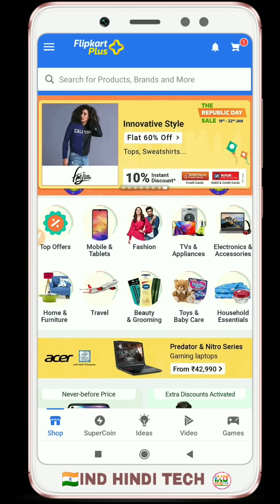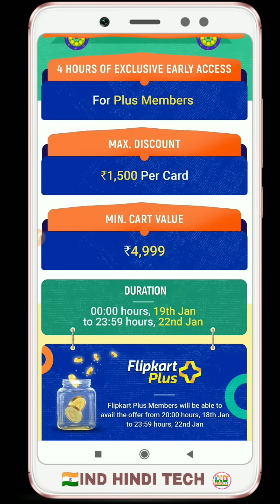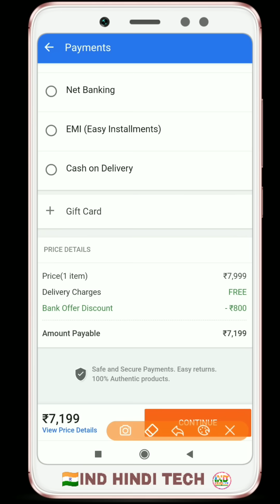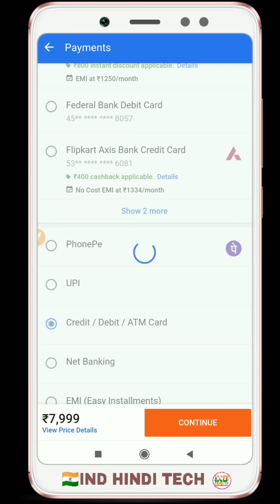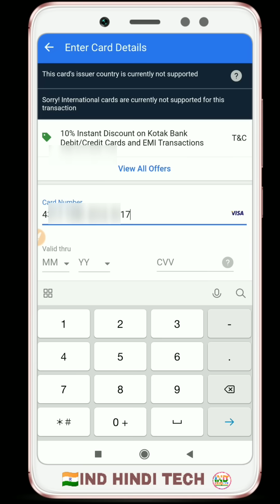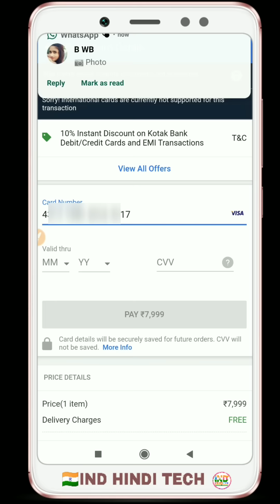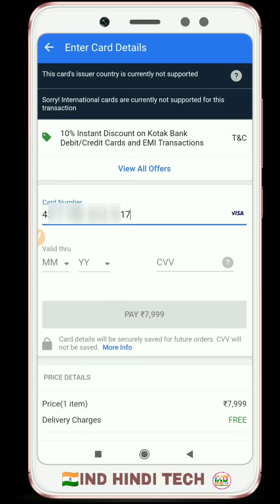Flipkart Bank Offer Discount Trick in republic day sale 2020 || Flipkart mobile offer sale republic